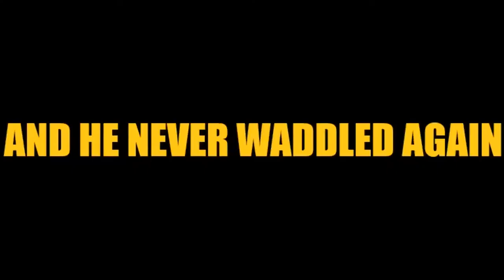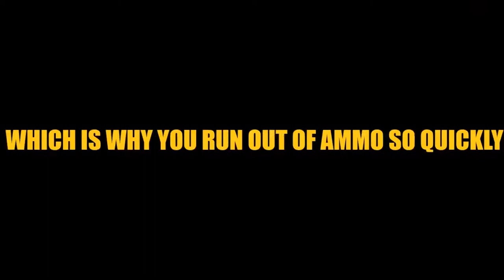THE GATLING BOIS Halo 3 ep1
And the mini-pelicans, pelicans, falcons, hornets, and or byshtak podcast.